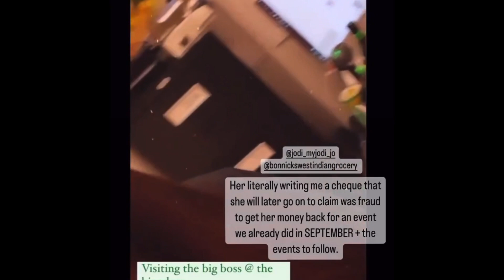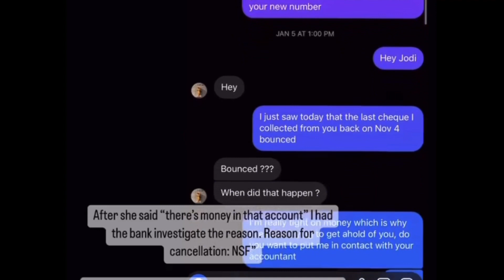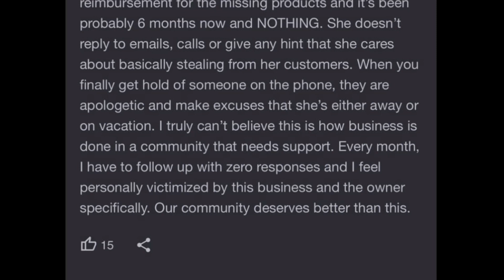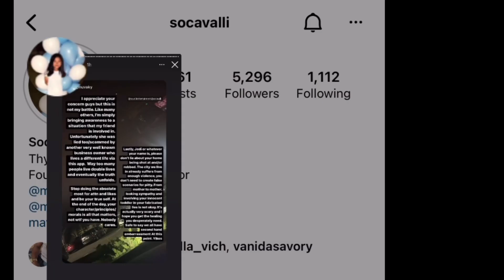Update Jody looking apology from Donna and don’t want to pay her workers